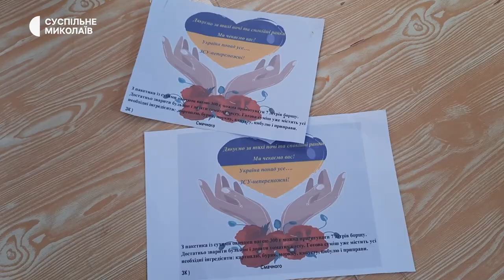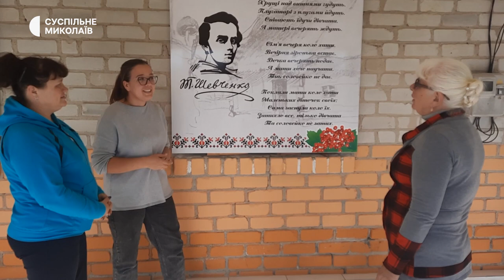На Миколаївщині волонтери готують сухі борщі та супи для військових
В одному з сіл Первомайського району, що на Миколаївщині, волонтери готують сухі борщі та супи для військових. Протягом трьох тижнів зробили та передали близько 20 порцій.
Автор/оператор - Назарій Рубаняк.